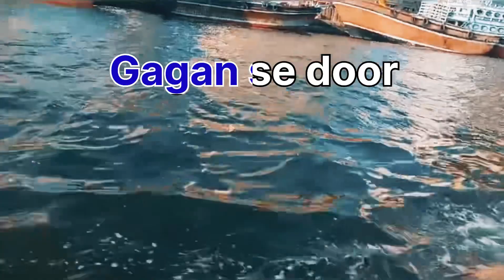Pyar Ki Kasti Mein | Lahero Ki Masti Mein | Deira Dubai | inside edge channel | # 0018